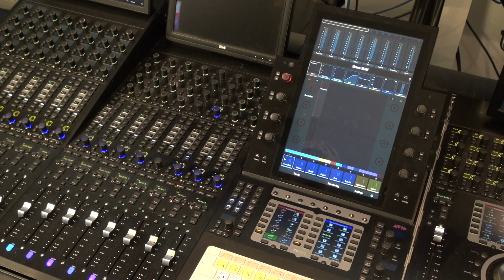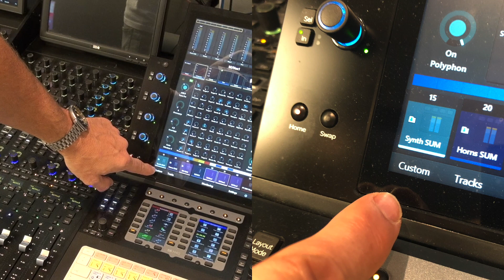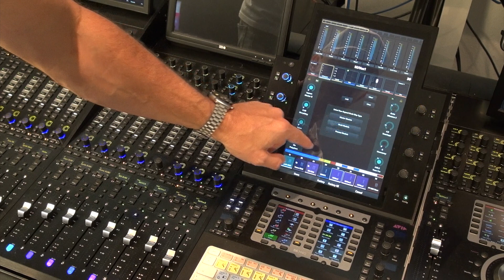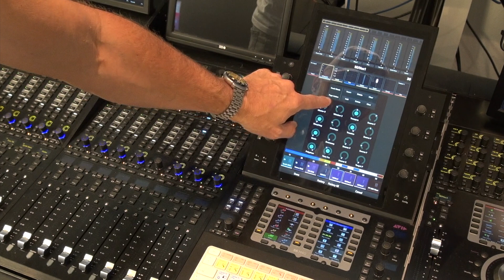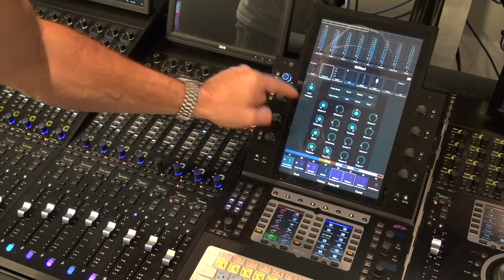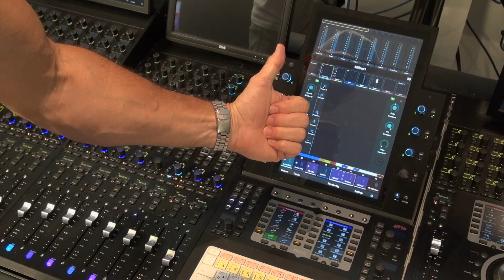EUCON 2021.6 custom knobs (German)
Mike Hofer (SMM) zeigt wie man auf der Avid S6 unter EUCON 2021.6 custom knobs programmiert.